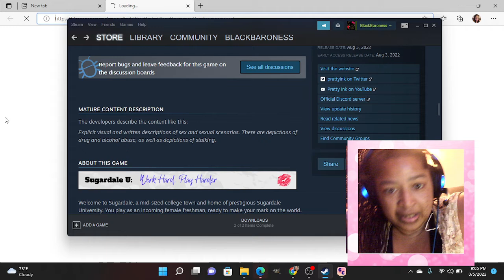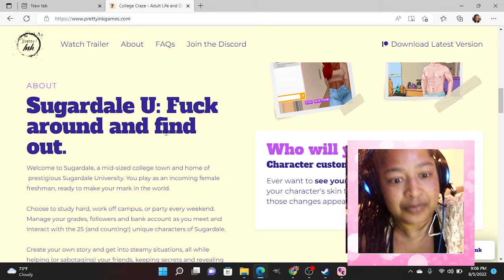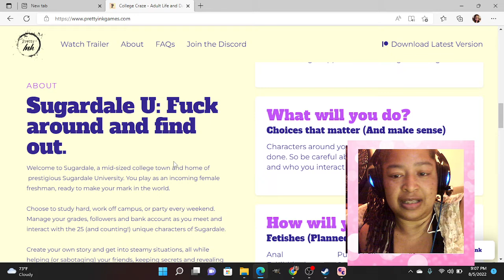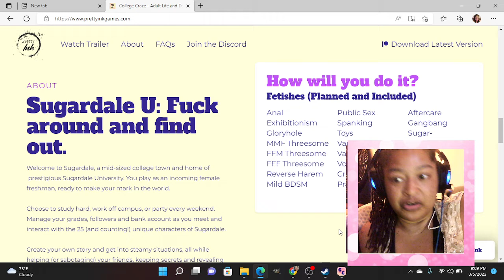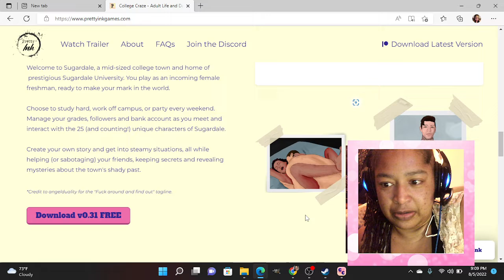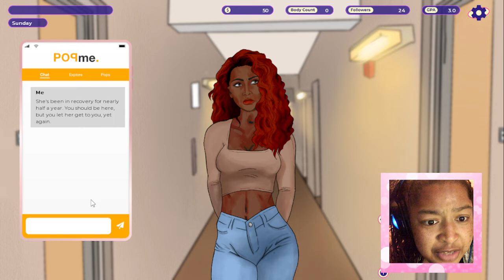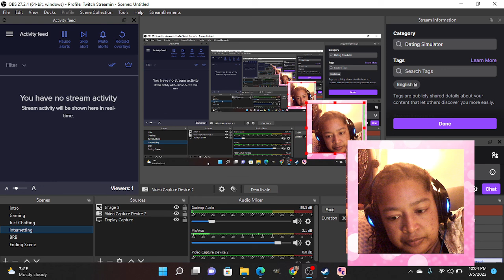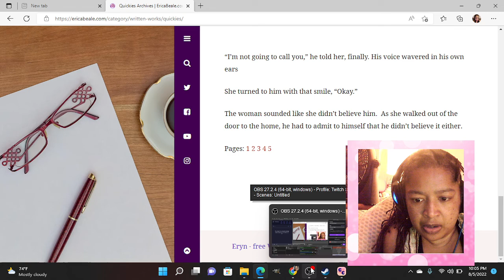Collage Girl Goes Wild--Smut Writer Plays PrettyInk's College Craze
It's even FREE (one of my favorite words!). This is the raw on my very first Twitch Stream. Please excuse the choppiness in the middle of the video (I think I have it figured out).

College Craze is an adult life simulation and dating sim. Live your best (and raunchiest) collegiate life at Sugardale U as your own customize player. With a tagline of "F*** around and Find Out" you know you're in for a good time. Only spent an hour with game this time around, so there's still a lot of living to do!

00:00  Into Jam
02:42 Welcome
11:42 Game play
01:04:32 Ending

Check out my grown-up gameplays live on Twitch, Friday nights at 9:00 PM, EST!